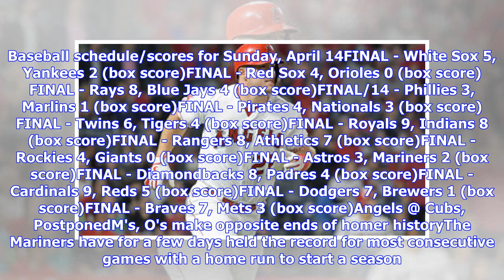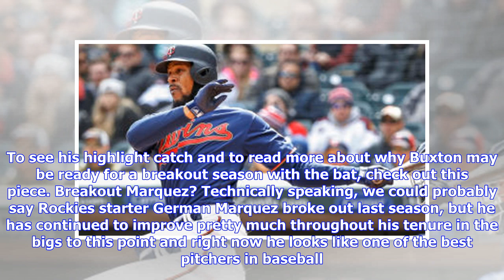MLB scores, schedule: Astros make statement in Seattle sweep; Dodgers snap losing streak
by Matt Snyder  & Dayn Perry Apr 14, 2019 at 7:40 pm ET • 7 min read Thanks to the Angels-Cubs series finally getting banged in Chicago because of an April snowstorm, Sunday's slate isn't quite a full one, but it's close. The Cardinals and Reds wrapped up their two-game series in Monterrey, Mexico. In Seattle, the Astros seemed to make a statement despite the Mariners continuing to make history. One expected contender was finally able to break a six-game losing streak while another got swept by ...